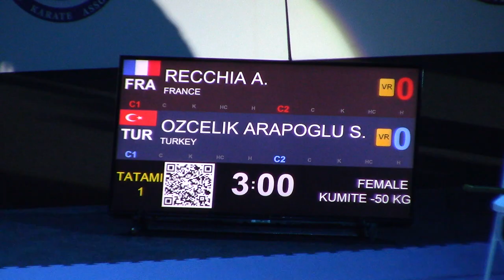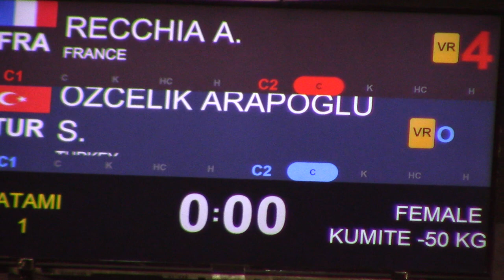Premier League 2019 Shanghai Female -50 Recchia Alexandra (FRA) vs Ozcelik Arapoglu Serap (TUR)